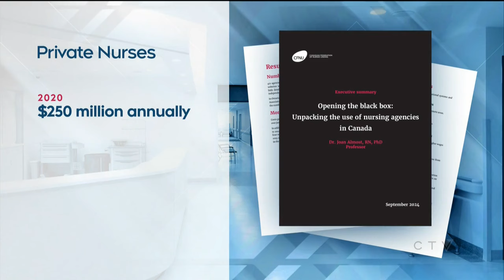What the cost of losing nurses means for Canadian taxpayers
Judy Trinh looks at the cost relying on private nurses in the public sector since the COVID pandemic is having on taxpayers in Canada.